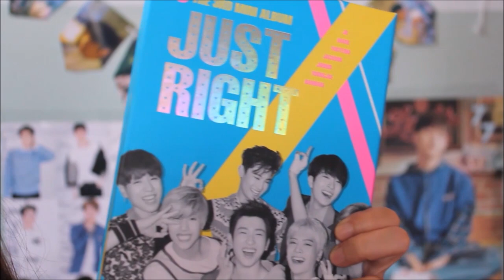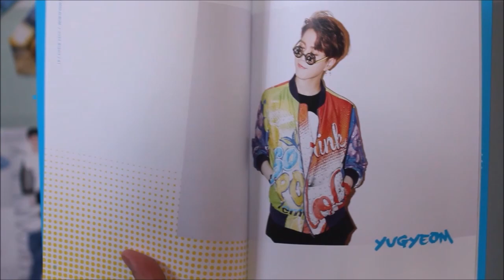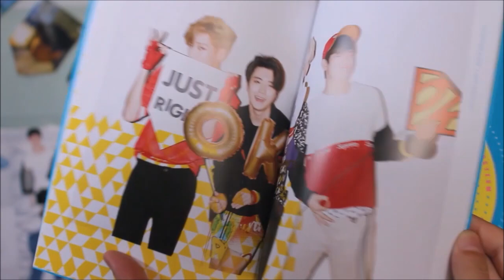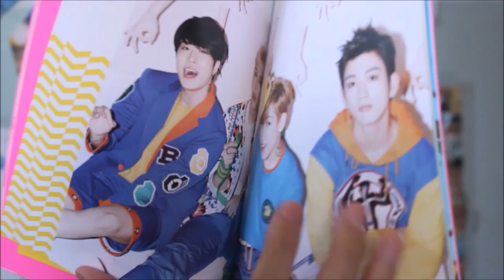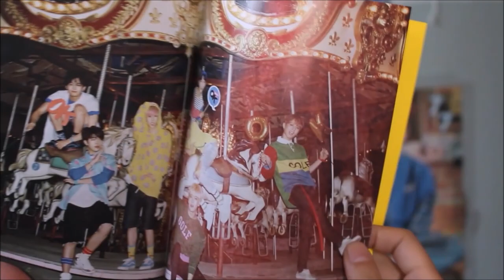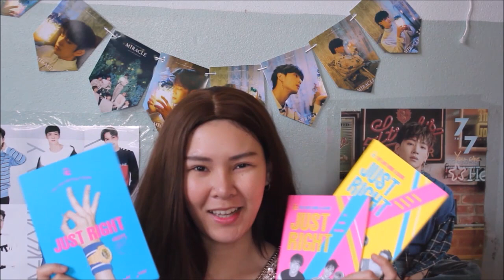รีวิว : อัลบั้ม JUST RIGHT Ver.เกาหลี (บั้มเก่าเล่าใหม่)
หากรีวิว ผิดพลาดตรงไหนยังไง ก็ขอโทดด้วน้า

สำหรับบั้มนี้ก็พรีมาจากร้านนากน้อยร้านเดิมเลยค่า TW : @lvcyj3

และสามารถติดตามกิจกรรมดีดีจากเตยได้อีกช่องทางที่
TW : @YamanoKanitta